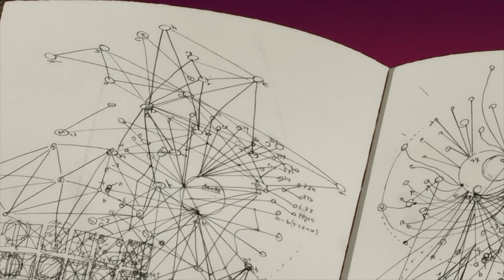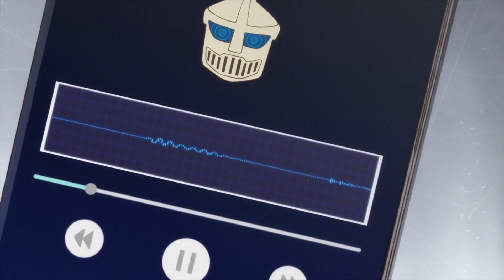Godzilla Singular Point | Encipher Episode 10 | Explained In Hindi | Action, Mystery Netflix Series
Godzilla continues moving through Tokyo and spreading red dust. It is attacked by a giant, more advanced Rodan, but Godzilla quickly kills the Rodan by firing a glowing ring of energy from its mouth. Yun deduces that Godzilla itself is also a Singular Point as he and Haberu return to the abandoned mansion, where they discover that a series of coded numbers in the broadcast song are also in Ashihara's notes, suggesting that Ashihara was also listening to the broadcast using the hidden radio. Yun realizes that the coded times and dates correspond to many of the messages that he and Mei have exchanged regarding the archetypes and the Catastrophe.

By Becoming Member You Are Helping Me Make Great Content For You.